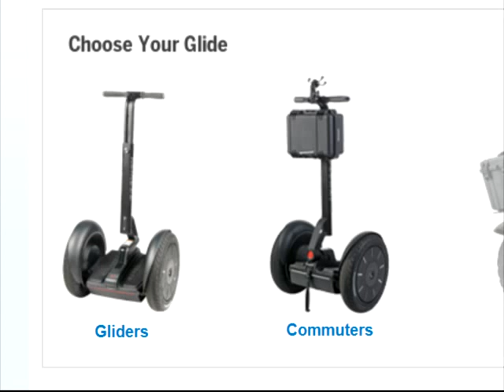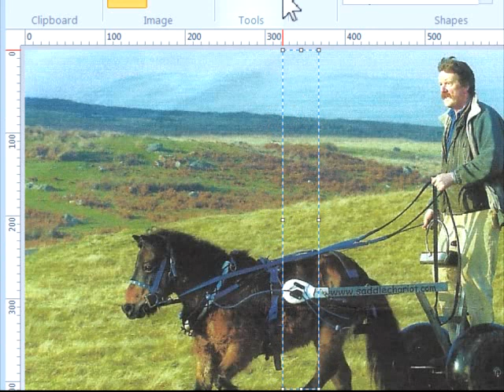Segway Killer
So you think Segway invented the two wheeled human transporter? I have news for you, it has been around longer than you think.

... Don't forget your emergency supplies... at the Ready Store  Best Price Guarantee